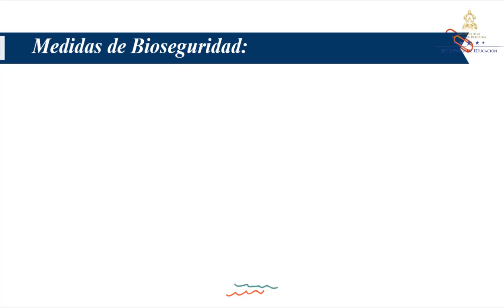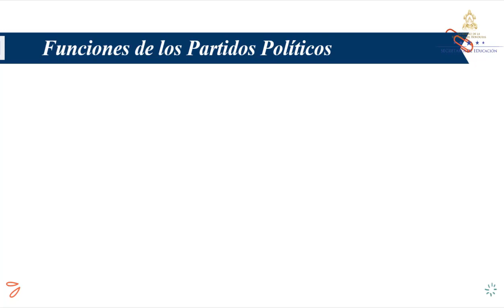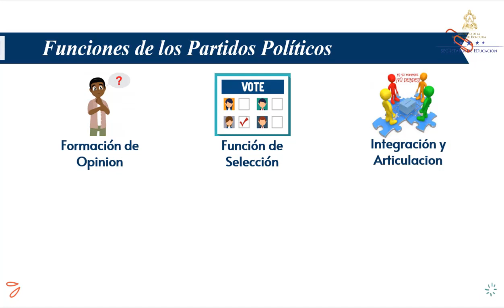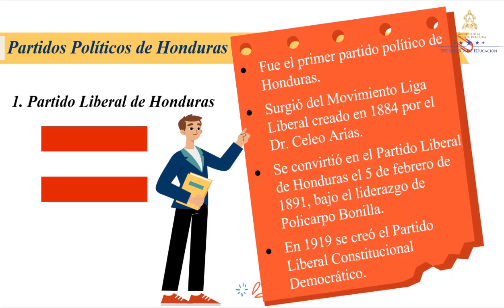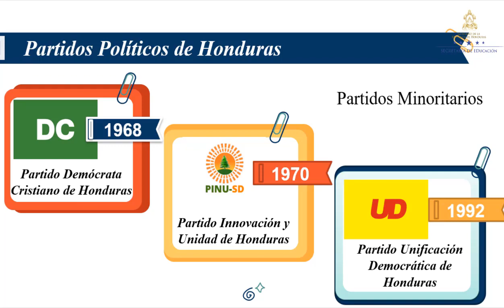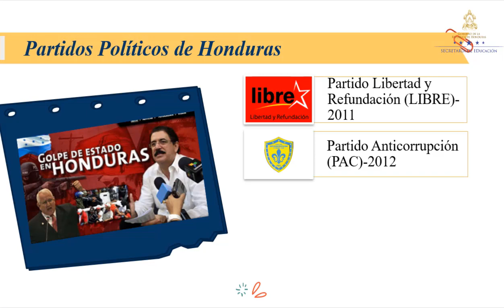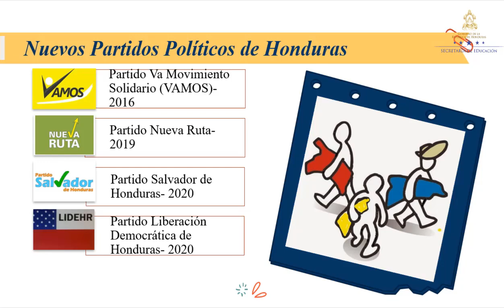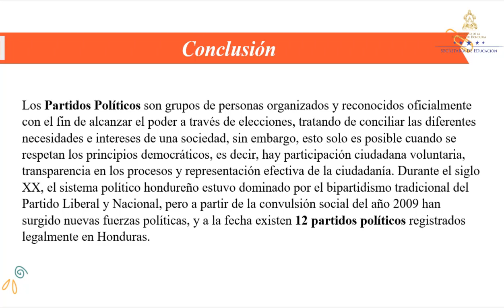Partidos políticos de Honduras – Séptimo Grado – Ciencias Sociales